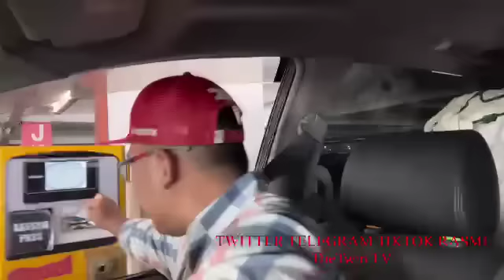HADI AWANG KRITIKAL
SEMOGA SEMUAHYA DIPERMUDHAKAN